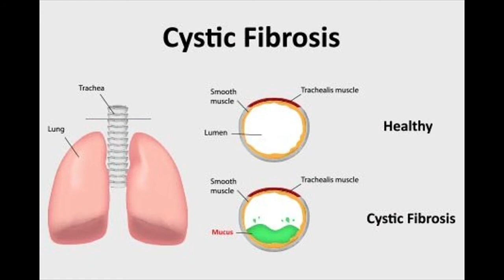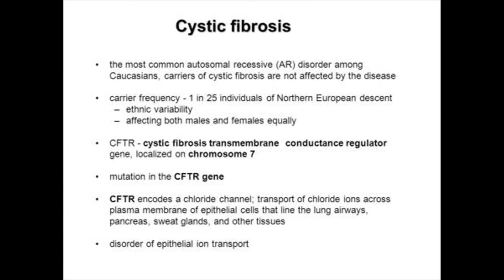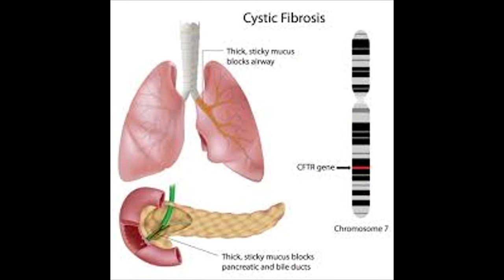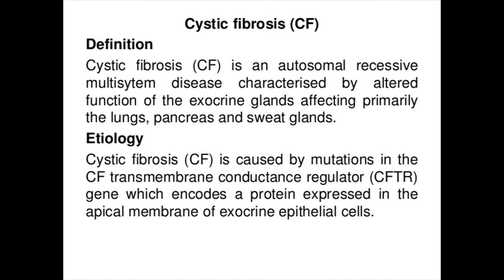Homeopathy for Cystic Fibrosis सिस्टिक फाइब्रोसिस के लक्षण, कारण, इलाज, दवा